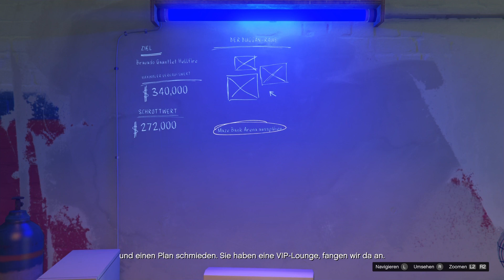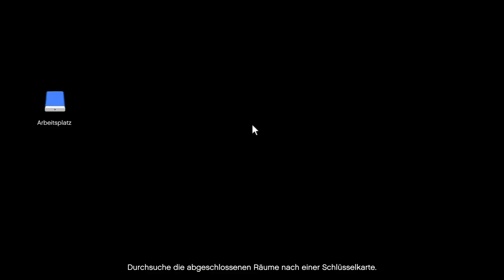GTA Online Chop Shop: Der Duggan - Raub